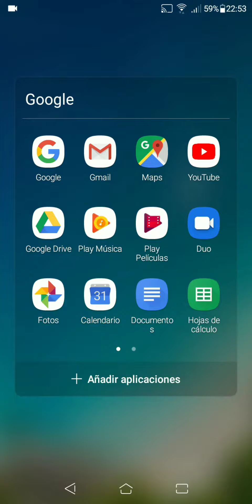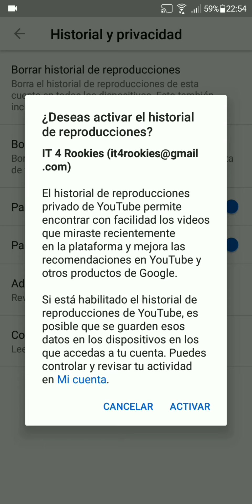Cómo Pausar el Historial de YouTube